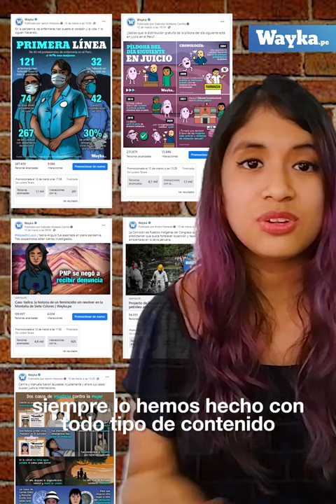Candidato de López Aliaga amenaza con deshacerse de Wayka por publicar sus denuncias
Un candidato de López Aliaga amenazó con "deshacerse de medios" que difunden sus denuncias. Aquí te las contamos.